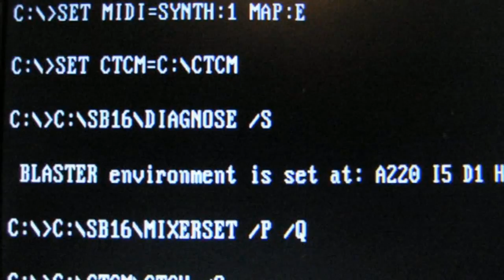NHL Pro 99 (N64) Play Off - New York Rangers - Ep10 - Final PlayOff